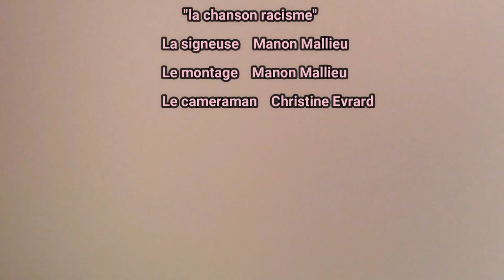Lauréate du concours de chansignes 2021